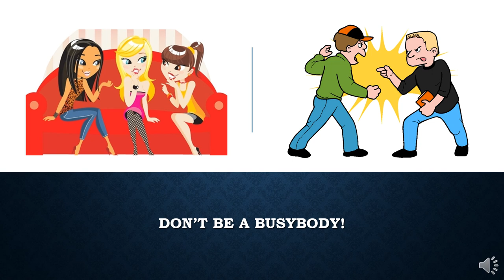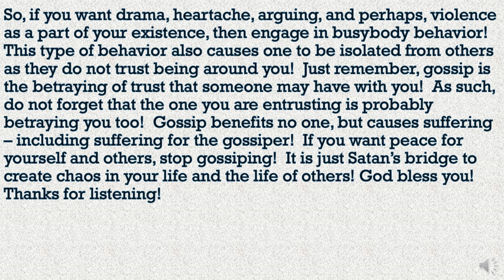One Minute Inspirations - Don't Be A Busybody!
“But let none of you suffer as a murderer, a thief, an evildoer, or as a busybody in other people’s matters” (1 Peter 4:15 NKJV).

One of the sure-fire ways to cause havoc in the lives of others and to create chaos in one’s own life is to become a busybody!  This is another way of describing the gossipers of the world!  They obtain information, often inaccurate, about others and spread it like disease into the minds of others!  This causes conflict and division among people which is definitely not like the God we serve!  So, it cannot be the type of behavior God wants us to engage as well!

So, if you want drama, heartache, arguing, and perhaps, violence as a part of your existence, then engage in busybody behavior! This type of behavior also causes one to be isolated from others as they do not trust being around you!  Just remember, gossip is the betraying of trust that someone may have with you!  As such, do not forget that the one you are entrusting is probably betraying you too!  Gossip benefits no one, but causes suffering – including suffering for the gossiper!  If you want peace for yourself and others, stop gossiping!  It is just Satan’s bridge to create chaos in your life and the life of others! God bless you!  Thanks for listening!

309 Henry Street
Gadsden, Alabama, USA 35901